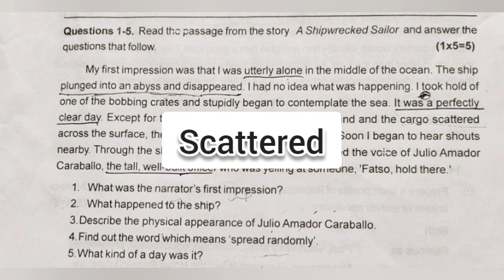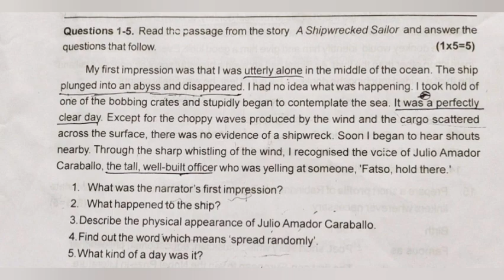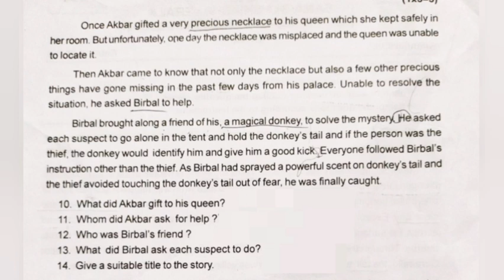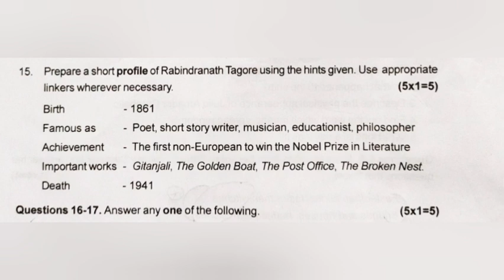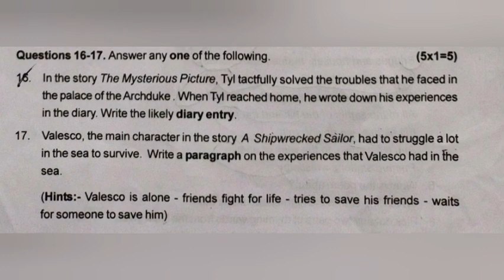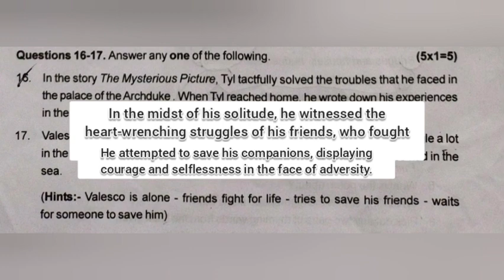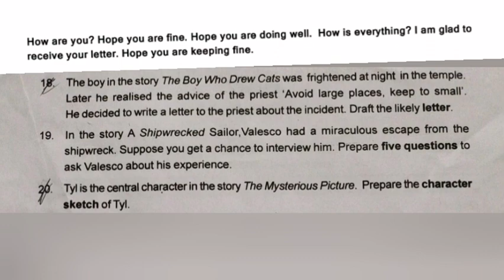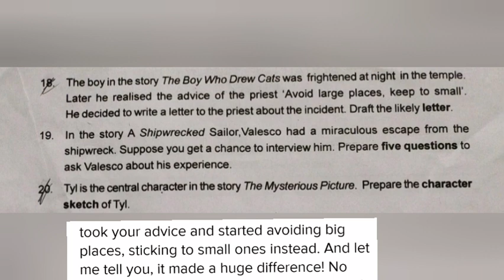8th Class English Onam Exam Answer Key 2023|part-1#firsttermexam#answerkey2023#detailedanalysis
8th Class English Onam Exam Answer Key 2023|part-1